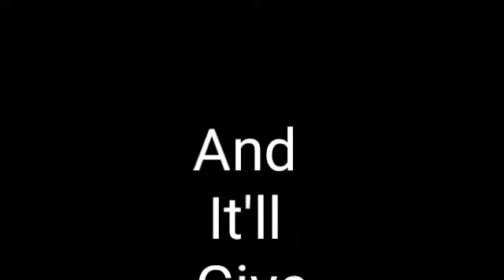New Roblox Promocode